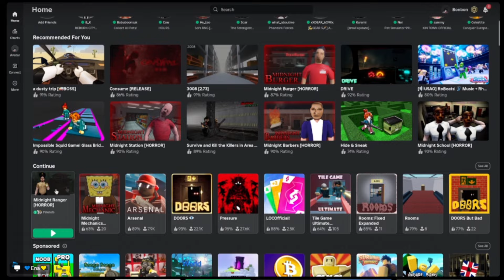เรนเจอร์เที่ยงคืน [สยองขวัญ]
พวกเราทั้ง 4 คน ผันตัวมาเป็นยามเฝ้าหอคอย ซึ่งบอกเลยว่า เราจะต้องพบเจอกับสิ่งลึกลับหลายๆอย่างที่คาดไม่ถึง จะเป็นยังไงนั้น ไปดูกันเลย!!!

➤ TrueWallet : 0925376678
➤ เลขบัญชี ไทยพาณิชย์ : 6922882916

[ช่องทางการสมัครสมาชิก]

[ช่องทางต่างๆ]

Steam : GameReviewThailandCh